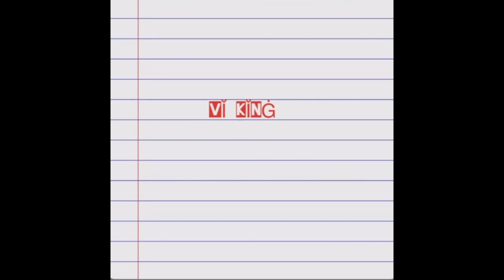The Wunderground Ep 67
00:40 Open Chamber- Lord Cinic, Authentiq Angel

04:36 Only One -Ponyc , Daphya,Eloh

07:25 Not The End Of The Road - GI Flow

11:14 Samurai Swords - Last Measure

14:45 Roaming This Far - King Mike, BarsTheHippie

18:10 Fake - John D Contradiction

6 Feet Deep Thoughts - EP by John D. Contradiction

20:34 Slow Burn - Neeq, DIIAVOLO

Fork In The High Road by Neeq & DIIAVOLO.

23:14 Western Medicine - Exurt Beatz, Blonju , Jerome Duffy , Savage Poet

27:50 What Is Hip Hop To You - Stack Federal Dollahs , Big Grudge

Materia Prima 2 by Stack Federal Dollahs & Big Grudge

29:11 Kill The Internet (w/ High Sunday) - Single by Comptalo

34:04 Head Above Clouds - Single by JImmy Vegas & Max I Million

38:03 Harvey, Danger! (feat. CapCizza) - Single by Euphonic Aspekt

40:46 CENTRAL (feat. GRM Daily) - Single by Jax On Top

43:41 Dreams Come True (feat. Suspect) - Single by ThisIsHipHopp & Maine the Medicine

47:34 No Facades (feat. MBK Richy, Mickey Factz, Halfcut & Tone Spliff) - Single by Dope Sasquatch

51:47 Point ‘em Out - ByPolar